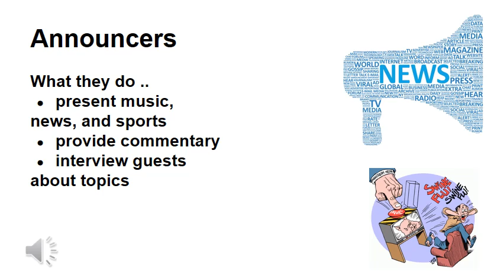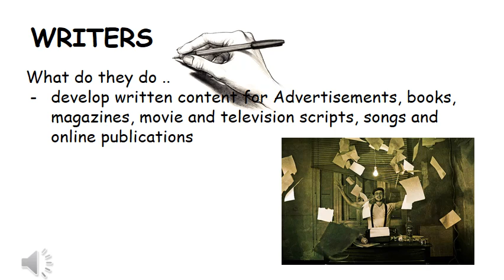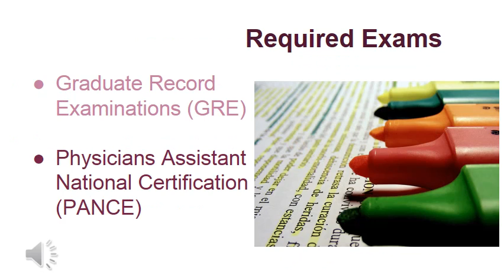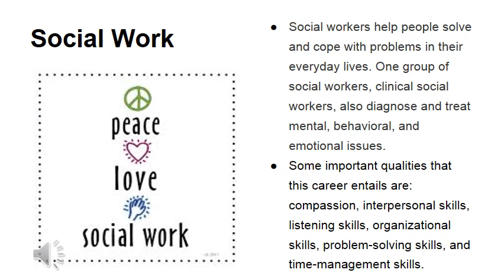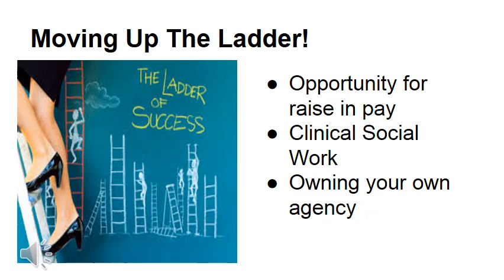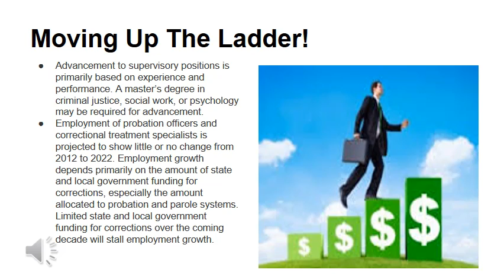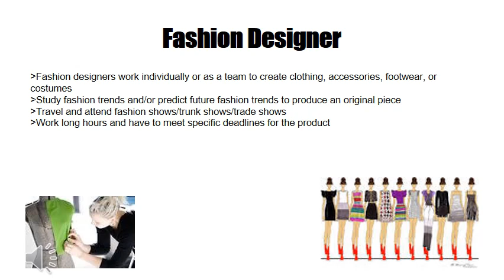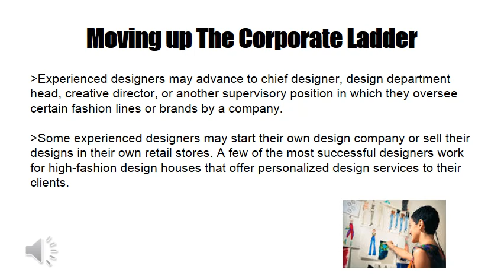Careers After College